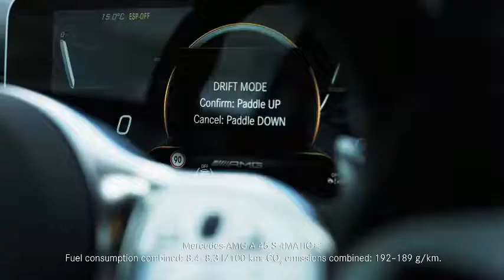Mercedes A45 Amg